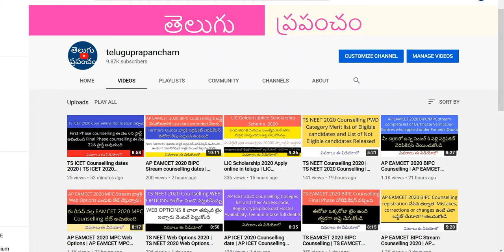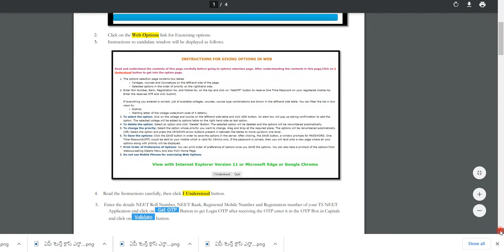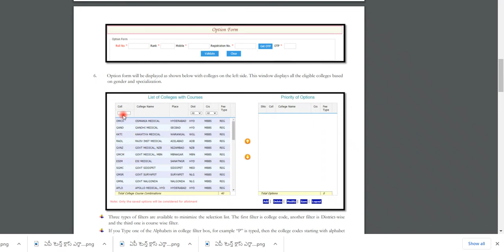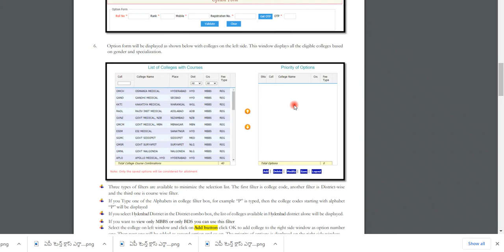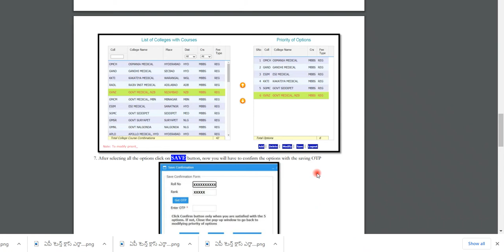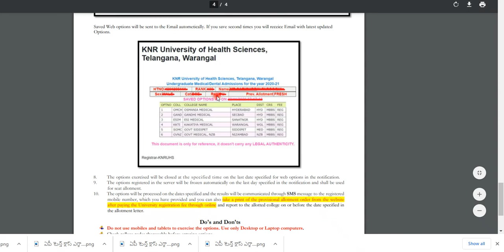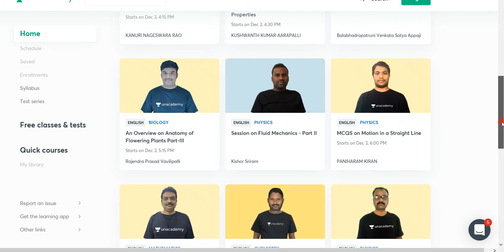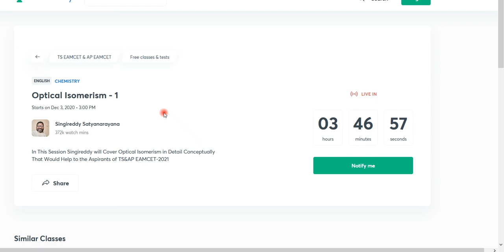TS NEET web options 2020 | TS NEET web options date 2020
know the latest updates on TS NEET web options 2020. Boost your EAMCET preparation with FREE classes by the top educators of EAMCET!